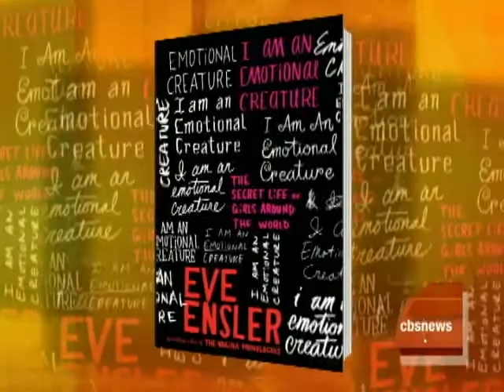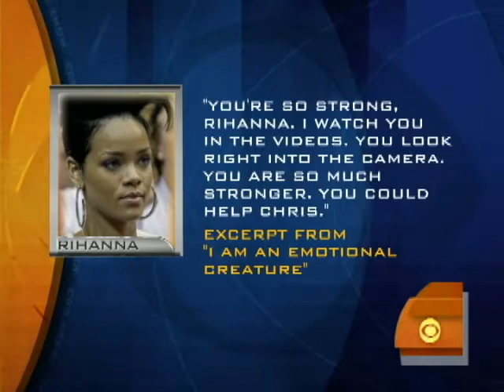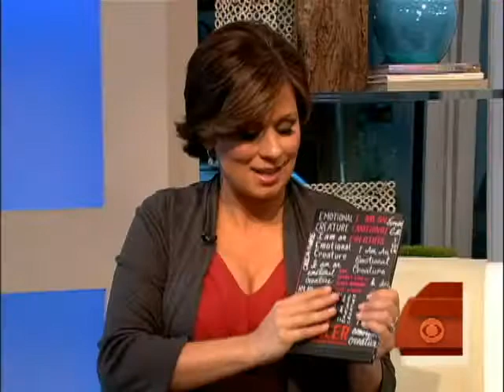Protecting Girls Against Violence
The CDC estimates that more than 30 percent of girls experience domestic violence.  Maggie Rodriguez discussed the issue with author Eve Ensler.